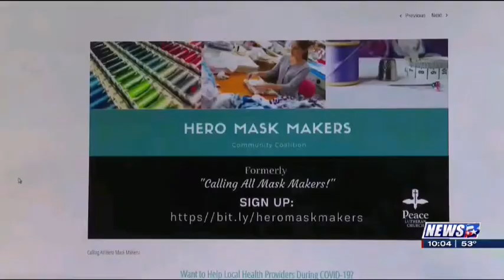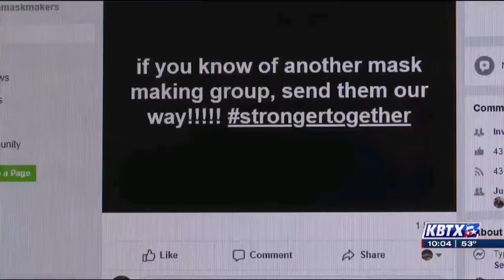Face masks in high demand, community member's working to meet the need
Face masks in high demand community members working to meet the need

"There are no masks to be found on the market, so we decided to go ahead and make our own," said Sarah Quinn, a Bryan resident.

Sarah Quinn and her husband own a mobile detailing company and with the outbreak of COVID-19, they wanted their employees to have masks, so they made their own.

"Right now we're at over 600 masks that we've donated," said Quinn.

Their primary focus is to give these masks to healthcare workers and first responders.

"Our community is in their hands right now and they are the front line," said Quinn.

On Friday, the CDC recommended that people start wearing face masks out. Quinn says she's now had requests from non-essential workers.

With the demand increasing, Rhonda Raphael and Kristin Sandlin organized Hero Mask Makers.

"I believe we will be supplying masks for the entire community," said Raphael.

They've working to create a community coalition and meet the needs of doctors and nurses as well as our community. They have reached out to the Brazos-County Emergency Management, Chamber of Commerce, and Brazos Valley Coalition of Governments to create partnerships and see where the masks are most needed.

"We've got over 150 masks needed right now and only 13 have been made, so we're kind of in need of some extra help," said Raphael.

Hero Mask Makers is also trying to collect as much material as needed. They are urging people to just look in their homes for cotton materials.